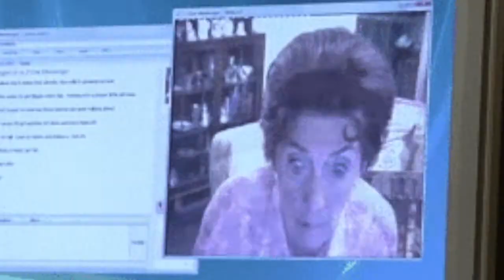Todays Funny Memes - zoom meeting funny (gif memes)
Todays Funny Memes presents the "zoom meeting funny (gif memes)" video. More and more people are starting to attend online zoom meetings due to this pandemic and are running into some problems which we all can relate to.

Enjoy the show buddies.